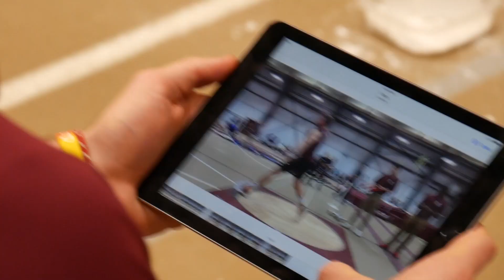Springfield College Track and Field Season Opener - Video Highlights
Check out video highlights from inside the field house, as the Springfield College men's and women's track and field teams combined for 13 event victories on Saturday afternoon!